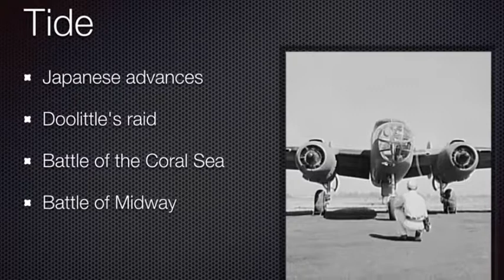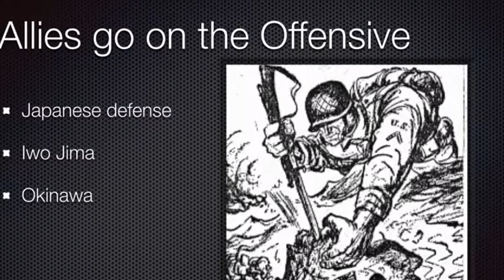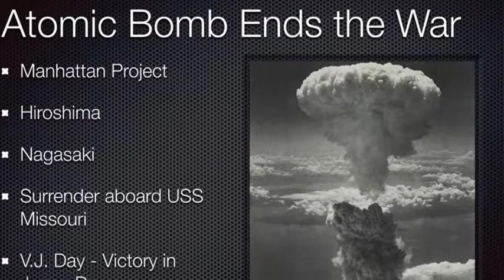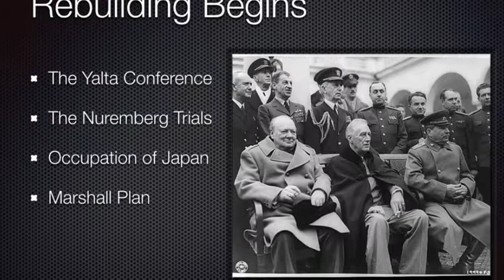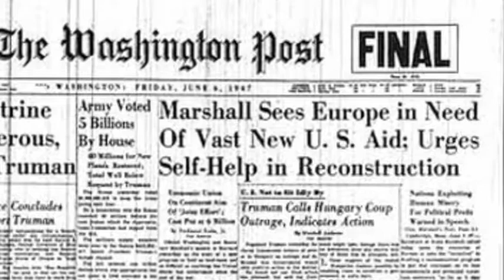World War II The War in the Pacific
Lecture #4 - A look at the Pacific front.